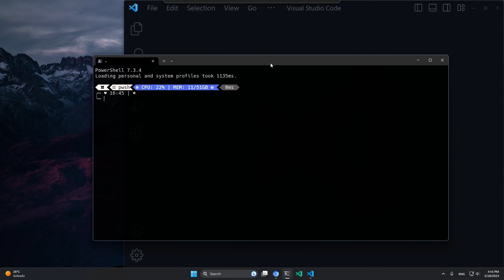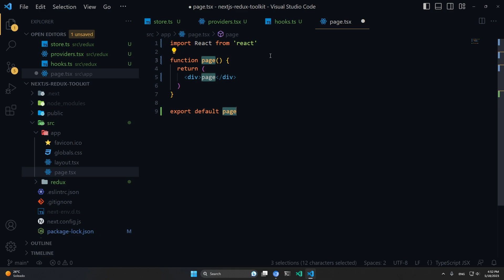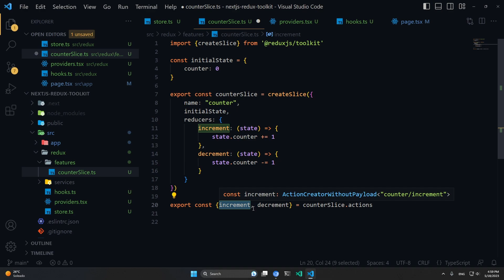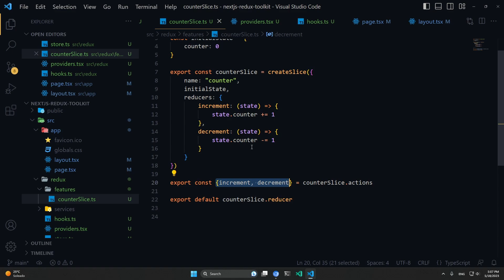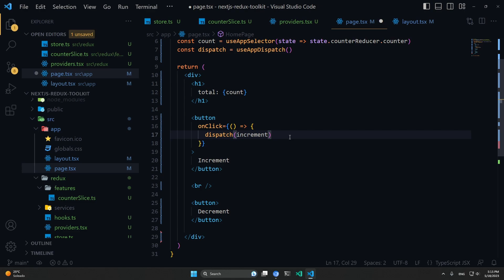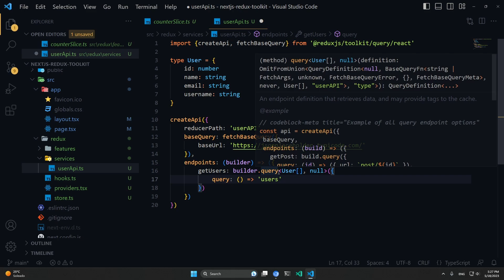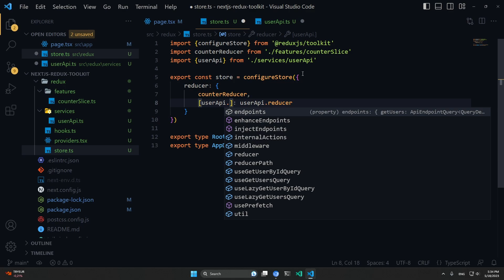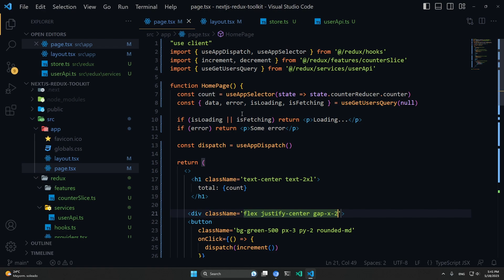Nextjs Redux Toolkit y Typescript - Ejemplo Practico desde cero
Aprende a integrar Redux Toolkit en Nextjs (usando la carpeta app o app directory) además de usar Typescript, este es un ejemplo desde cero pero aun así se necesita que el desarrollador ya sepa conceptos como React, API Context, y bases de Nextjs, ya que el video se enfoca mas en como configurarlo y usarlo en aplicaciones, además también usaremos sus métodos para pedir datos usando fetch por debajo, y estableciéndolo en su estado, aunque esto lo hace por defecto Redux Toolkit.